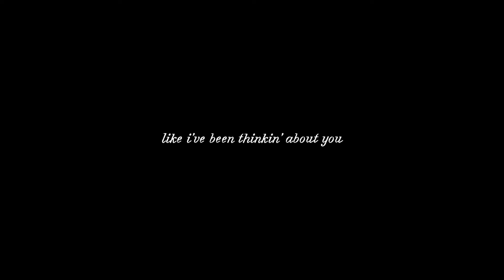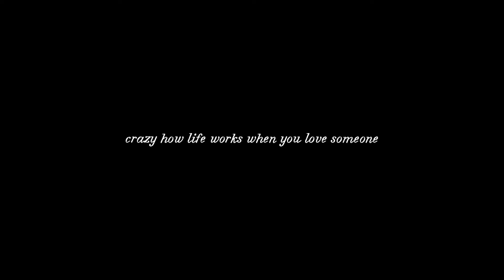WYBM? (sped up)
my instagram for more